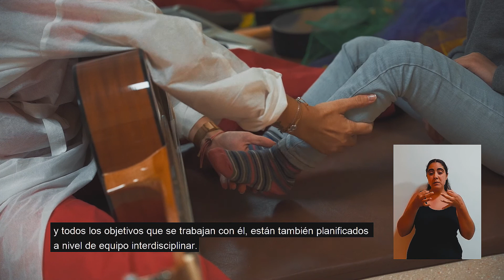ASPACE Jaén - ¿Qué es la Musicoterapia en la diversidad funcional?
Vídeo realizado en colaboración con el módulo de Sensibilización Social y Participación del CFGS Mediación Comunicativa en el IES Santa Catalina de Alejandría Jaén.

Dirección del Proyecto: Lola, Elena y Alcázar.
Agradecimientos a Sara, Carlota y ASPACE